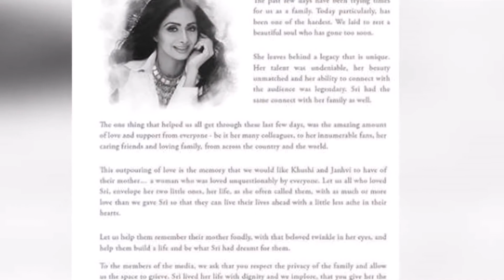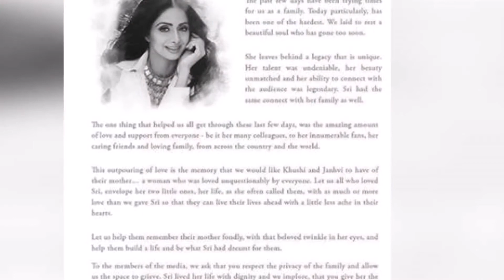तस्वीर पोस्ट कर सोनम ने दी अपनी छोटी बहन को जन्मदिन की बधाई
बॉलीवुड की बहुत ही हॉट फैशनेबल अभिनेत्री कहीं जाने वाली सोनम कपूर ने अभी हाल ही में इंस्टाग्राम पर अपनी छोटी बहन को जन्मदिन की शुभकामनाएं दी है। सोनम ने अपनी छोटी बहन रिहा कपूर को जन्मदिन की बधाई दी है। उन्होंने अपनी अपनी बहन की एक तस्वीर पोस्ट कर लिखा है  आपको पता हो अभी कुछ समय पहले ही सोनम की बड़ी मम्मी यानी की श्रीदेवी की मौत हुई है उसके सदमे से कपूर खानदान के लोग उभर नहीं पा रहें है। इसी बीच सोनम की बहन का बर्थडे आने पर सोनम ने उन्हें इंस्टाग्राम पर बधाई दी है अब जल्द ही श्रीदेवी की बेटी जाह्नवी कपूर का भी जन्मदिन आने वाला है लेकिन वे अपना जन्मदिन नहीं मनाएंगी।

श्रीदेवी की मौत की वजह से कई लोग सदमे में आ चुके थे किसी को यकीन ही नहीं हो रहा था कि वे जा चुकी है। बीते कल श्रीदेवी की अस्थियों को रामेश्वरम में उनके पति बोनी कपूर उनकी दोनों बेटियों ने विसर्जित किया है। जाह्नवी भी अपनी अपकमिंग फिल्म धड़क से बॉलीवुड डेब्यू कर रहीं है अब देखना ये है कि कैसी छाप छोड़ता है जाह्नवी का डेब्यू ?? क्या वो आगे फिल्मो में नजर आएंगी ?? क्या उनकी पहली फिल्म की कमाई अच्छी होगी ?? इन सवालों के जवाब तो तभी मिल पाएंगे जब जाह्नवी अपनी माँ की मौत के सदमे से उभर जाएगी।